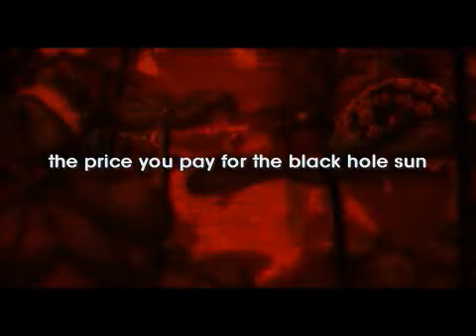The Price You Pay For The Black Hole Sun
UNKLE                "price you pay"

T.A.T.U.             "ne zhaley"

SOUNDGARDEN          "black hole sun"